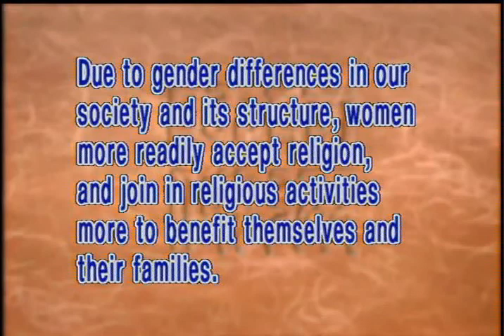Why are there more female Buddhist followers (GDD-370, Master Sheng-Yen)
In Taiwan, there are more female than male Buddhist followers because of our social structure and because the work patterns and lifestyles of men and women are not quite the same. In general, women are gentler and more mild-tempered, so under most circumstances they are more likely to accept religious faith. This is not just true in Buddhism.